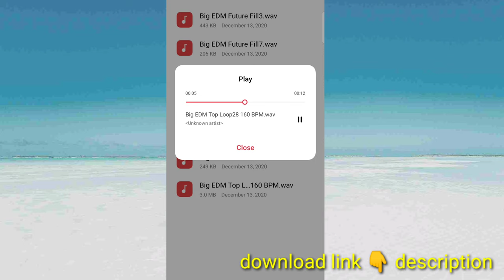free big edm future download link 👇